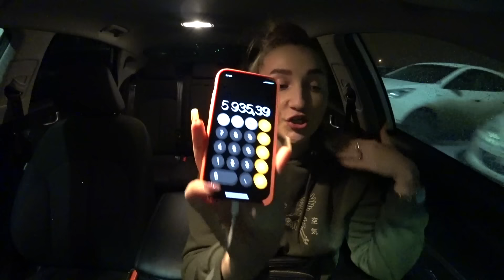ЗАКАТИЛА ИСТЕРИКУ ЗА 62 РУБЛЯ В ЯНДЕКС ТАКСИ. КАТАЮ ГАРАНТИИ | ЛЁЛЯ ТАКСИ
👉 Подключайся к моему таксопарку! 🚖
- Яндекс Такси / Доставка / Грузовой / Еда
- Комиссия 2% или 5р с заказа на выбор
- Моментальные выплаты 24/7
- Яндекс Заправки
- Сертифицированный парк
- Возможность поставить только безнал
- Быстрая техподдержка
- Нет скрытых комиссий и платежей
- Бонусы и лучший приоритет
- Акции и розыгрыши

лёлятакси лёлятаксибизнес всеожизнивтакси доход в такси все о жизни в такси яндекс такси будни таксиста работа в яндекс такси таксер таксуем с нами позитивный таксист таксёр такси спб заработок